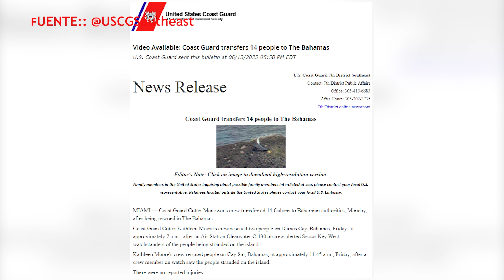14 balseros cubanos transferidos a Bahamas tras quedar varados en isla inhabitada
La tripulación del guardacostas Manowar transfirió a 14 cubanos a las autoridades de las Bahamas el lunes, luego de ser rescatados en las Bahamas